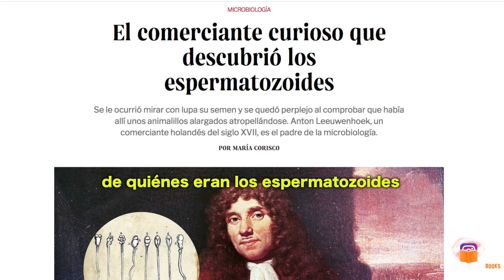El Comerciante que Descubrió los Espermatozoides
La importancia de la curiosidad en la ciencia. Conversación con Patrick Oneill.

🔴Libros de Christian

Sobre Christian Valentín
Christian Valentín Báez E.d.D., tiene un Bachillerato en Administración de Empresas de la Pontificia Universidad Católica de Puerto Rico, Recinto de Mayagüez, un Certificado en Ingeniería de Sonido del Colegio de Cinematografía, Artes y Televisión, Recinto de Bayamón, una Maestría en Educación Musical, de la Universidad Interamericana de Puerto Rico, Recinto de San Germán. En 2022 obtuvo un Doctorado en Currículo y Enseñanza del Programa Doctoral en Educación de dicho Recinto. Su enfoque principal de investigación se basa en la integridad académica, el diseño curricular, la influencia de la tecnología y su relación en la concentración en los estudiantes universitarios. Además, promueve la relevancia del desarrollo de hábitos de lectura y escritura para un mejor bienestar de vida. Es autor de varios libros, entre ellos, La Muerte de la Educación (Con Patrick Oneill), InfoZombie, FakeInfo. Reside en Mayagüez, Puerto Rico.